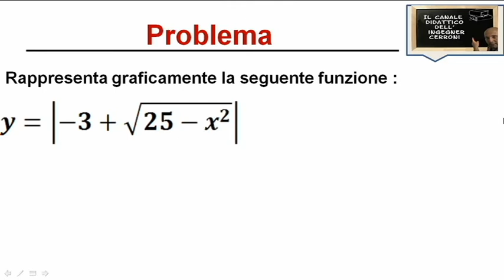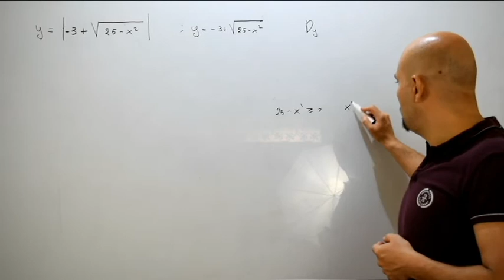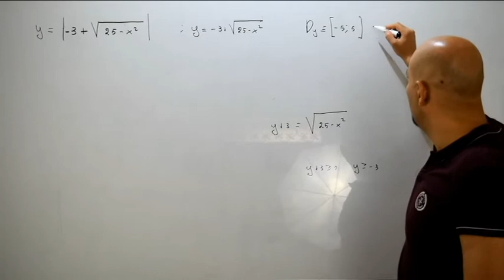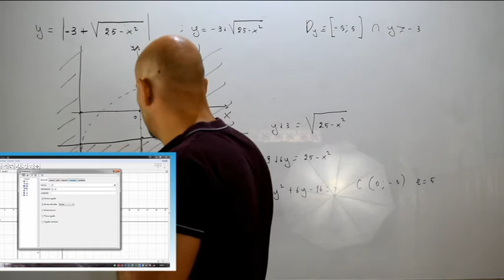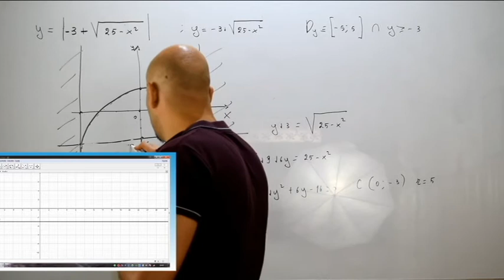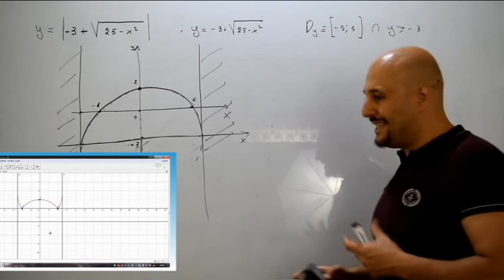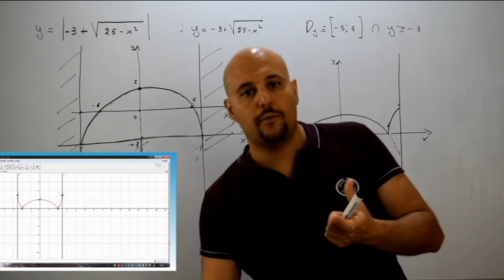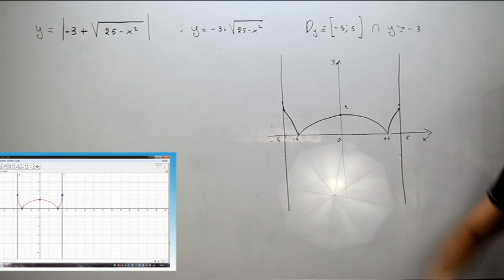Grafici di funzioni irrazionali esercizi vari ( 28 )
Ottavo video di esercizi riguardante la rappresentazione grafica di funzioni irrazionali mediante le conoscenze acquisite sulla circonferenza e tratto dal testo degli autori Bergamini - Trifone - Barozzi .